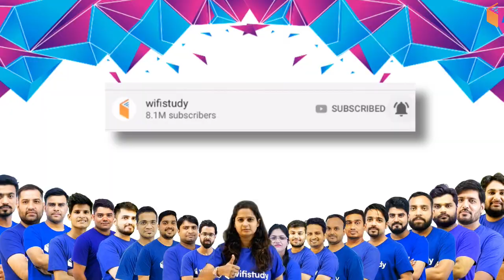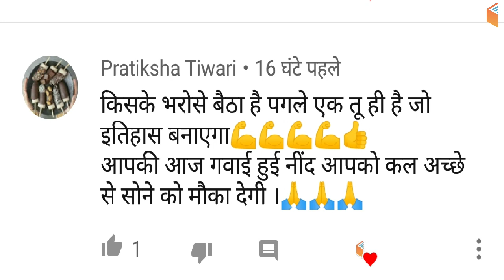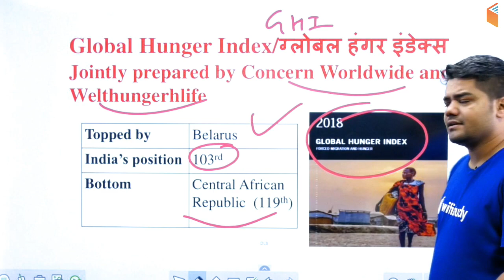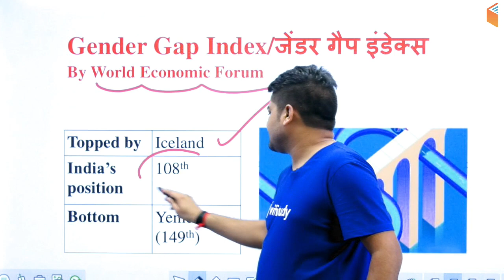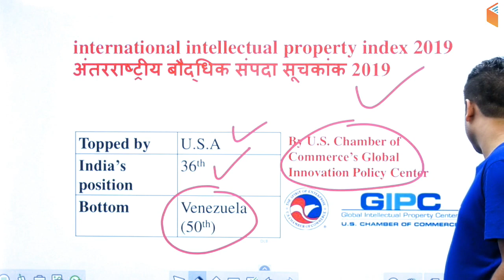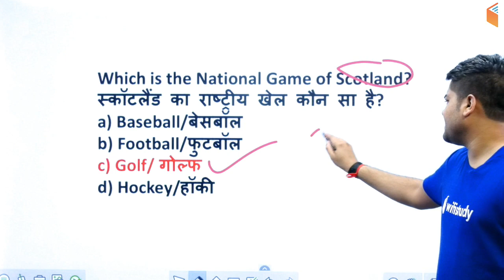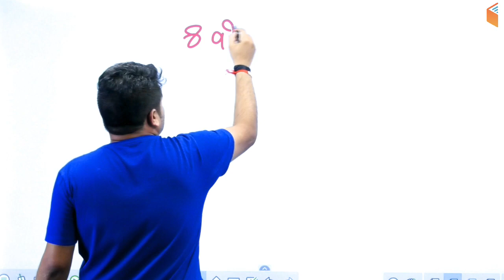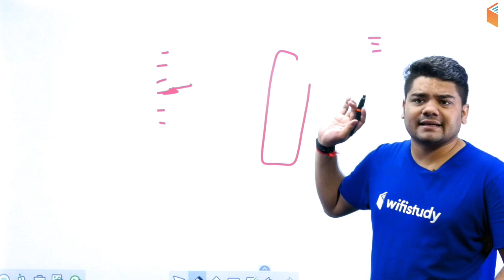12:00 AM - GK by Sandeep Sir | Important World Index 2019